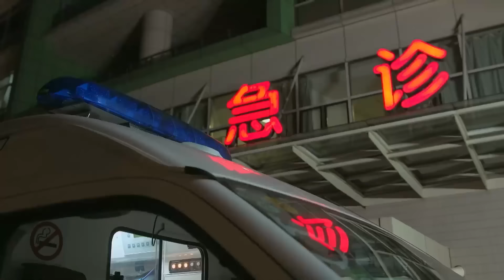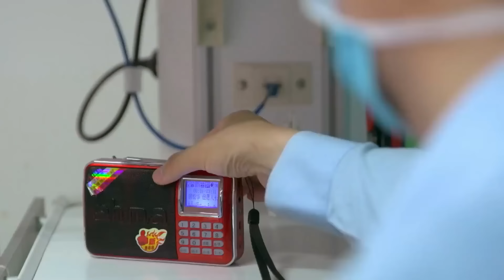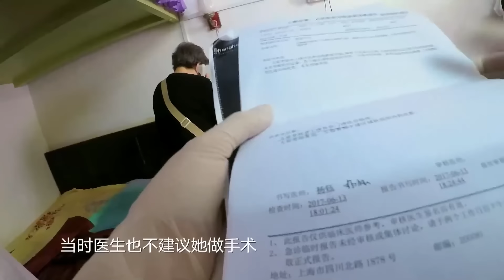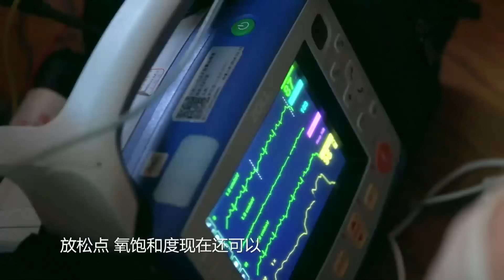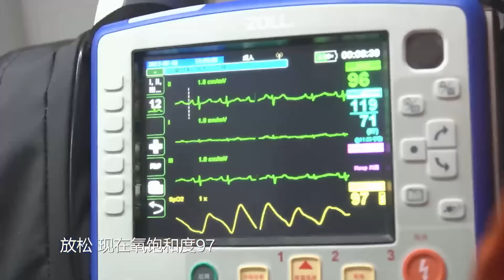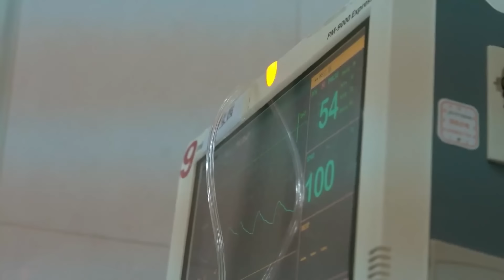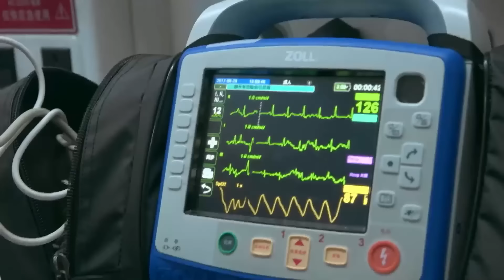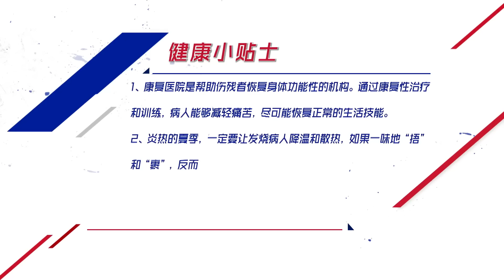87岁上海老太摔断腿无人管,儿女远在国外,邻居的做法太暖心了【生命救援】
医疗 纪录片 一档急救医疗纪实片